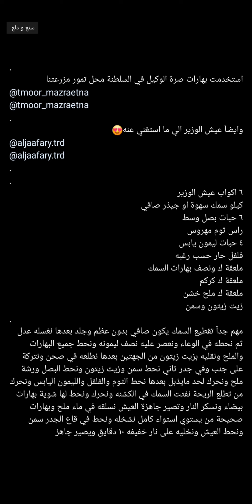مبسبس سمك مع رز ابيض وصفة غداء لذيذة وسهلة 🔥✨ الشيف سالم السنيدي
مبسبس سمك مع رز ابيض وصفة غداء لذيذة وسهلة 🔥✨ سناب الشيف سالم السنيدي ...
* المكونات //
٦ اكواب عيش الوزير
كيلو سمك سهوة او جيذر صافي
٦ حبات بصل وسط
راس ثوم مهروس
٤ حبات ليمون يابس
فلفل حار حسب الرغبة
ملعقة ك ونصف بهارات السمك
ملعقة ك كركم
ملعقة ك ملح خشن
زيت زيتون وسمن
* الطريقة //
مهم جدآ تقطيع السمك يكون صافي بدون عظم وجلد بعدها نغسله عدل ثم نحطه في الوعاء ونعصر عليه نصف ليمونه ونحط جميع البهارات والملح ونقليه بزيت زيتون من الجهتين بعدها نطلعه في صحن ونتركة على جنب وفي جدر ثاني نحط سمن وزيت زيتون ونحط البصل ورشة ملح ونحرك لحد مايذبل بعدها نحط الثوم والفلفل والليمون اليابس ونحرك من تطلع الريحة نفتت السمك في الكشنه ونحرك ونحط لها شوية بهارات بيضاء ونسكر النار وتصير جاهزة العيش نسلقه في ماء ملح وبهارات صحيحة من يستوي استواء كامل نشخله ونحط في قاع الجدر سمن ونحط العيش ونخليه على نار خفيفه ١٠ دقايق ويصير جاهز .
وبالعافية 💖
اكواد الخصم في ايهيرب ( iherb cod ) AYA2301 - CDQ9996
مشاهدة ممتعة ،،